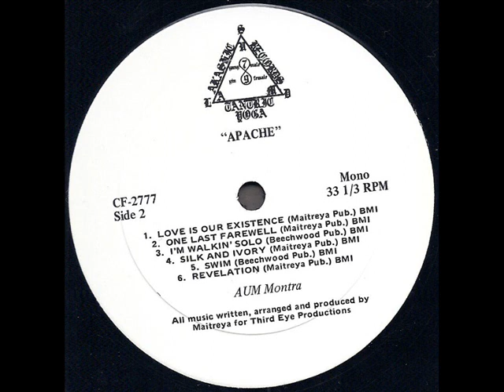Maitreya Kali "Apache" 1971 *Silk And Ivory*